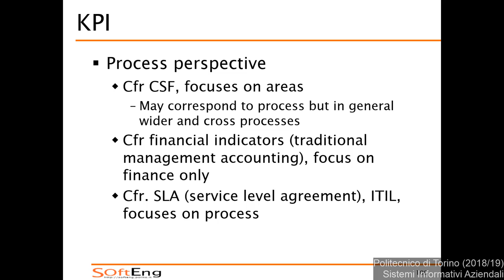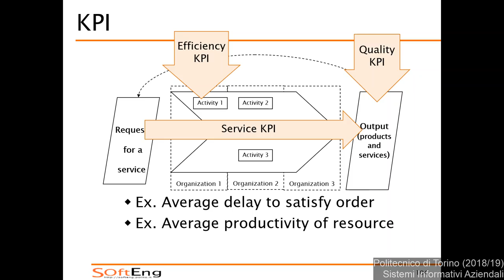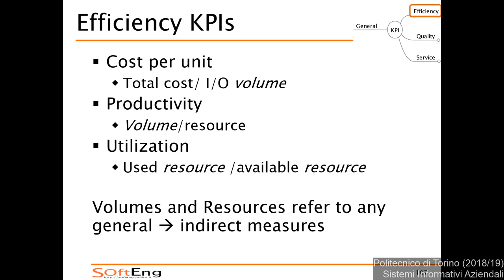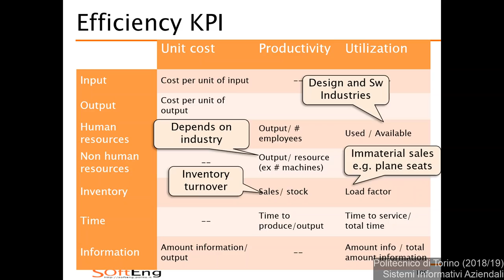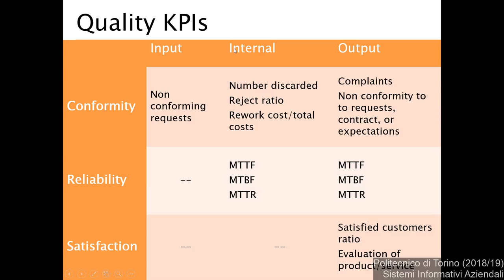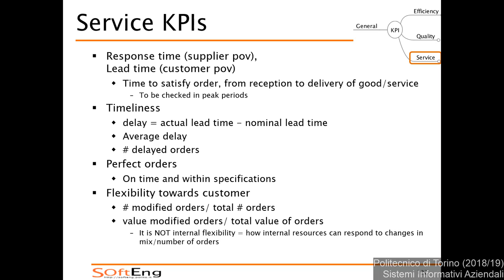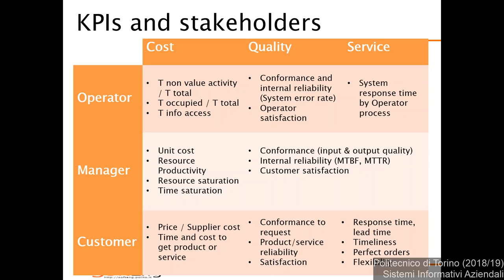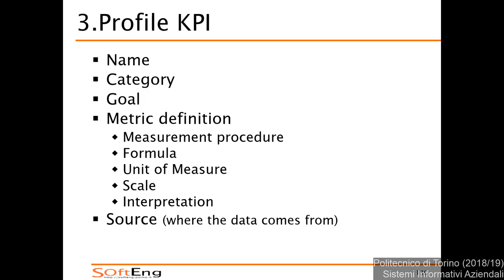SIA-2018-L30: Definizione di KPI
Lezione 30 del 18/12/2018: Definizione di KPI.